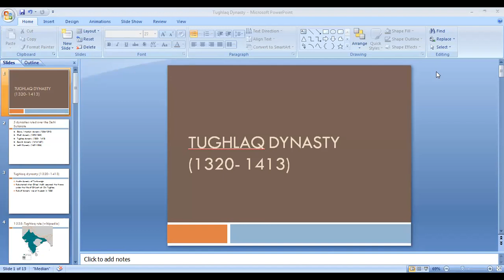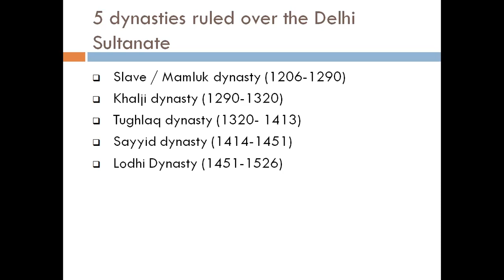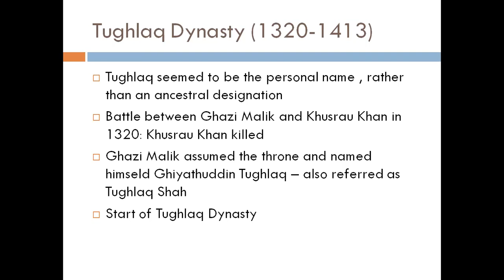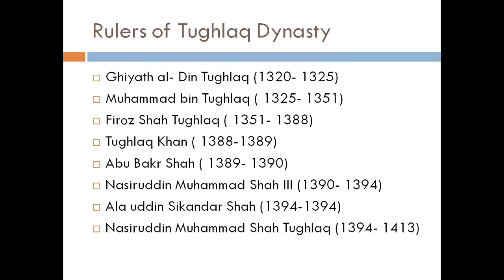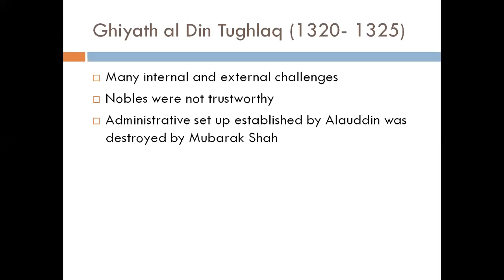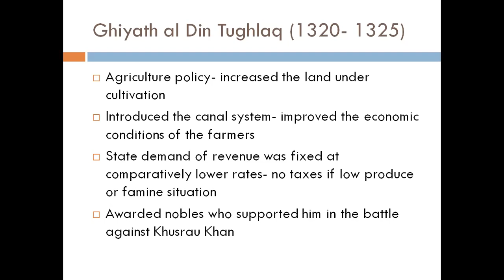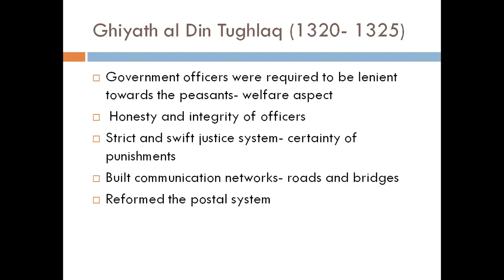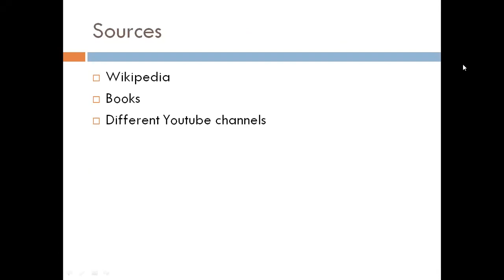Lecture # 54 Ghiyath-ud-Din Tughlaq (1320- 1325).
In this lecture we will study Tughlaq Dynasty. The first ruler of Tughlaq Dynasty is Ghiyath-ud-Din Tughlaq. We will discuss his way of rule and how he founded his Dynasty.

Ghiyath-ud-DinTughlaq
CSS/PMSPakaffairs